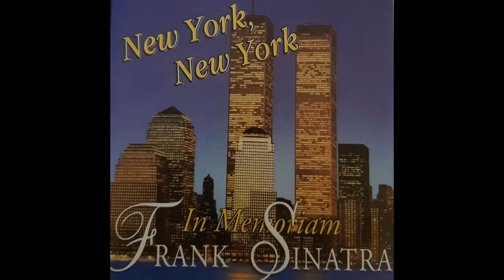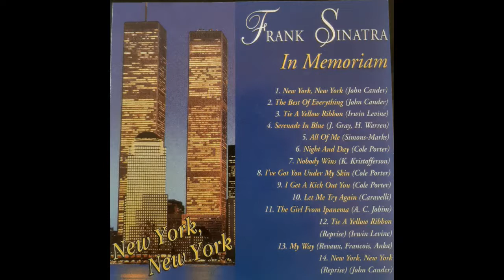Frank Sinatra In Memoriam - The Best Of Everything (John Cander)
Promo - order the full album in mp3 for 3,99€
Performed by Studio Brass Band
Worldwide licensing availiable.